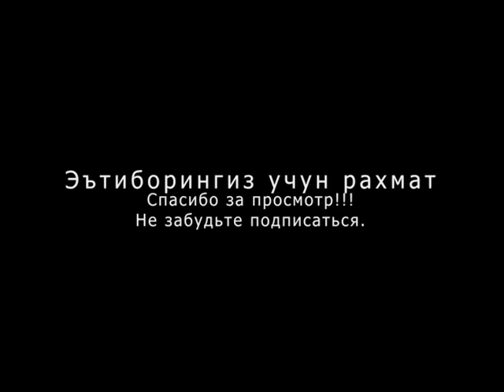Узбекское национальное блюдо сомса/Узбек Миллий таом Сомса/Uzbek national food Somsa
Ўзбек миллий таоми Сомсани уй шароитида тез тайёрлаш услуби.
Быстрый приготовления национального блюдо сомса в домашних условиях.